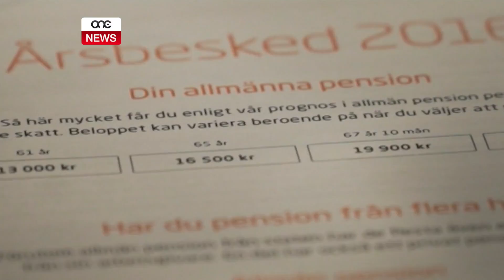JIEĦDU L-KONTROLL TAL-FOND “TA’ TONIO FENECH”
ONE.COM.MT - L-Awtorità Maltija għas-Servizzi Finanzjarji ordnat li jittieħdu l-assi ta’ Falcon Funds, il-fond li tiegħu Tonio Fenech huwa direttur. Id-deputat Nazzjonalista spiċċa f’nofs kontroversja minħabba li dwar Falcon Funds saret investigazzjoni kriminali serja fl-Isvezja.